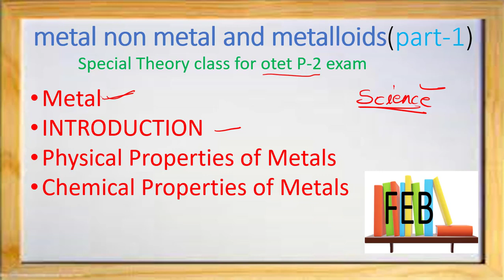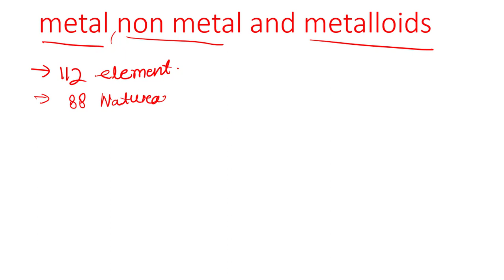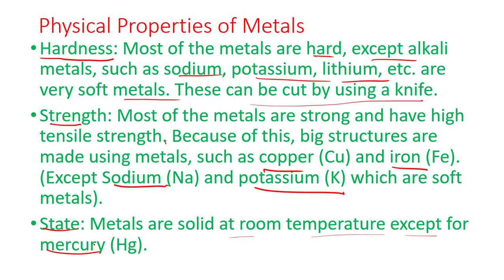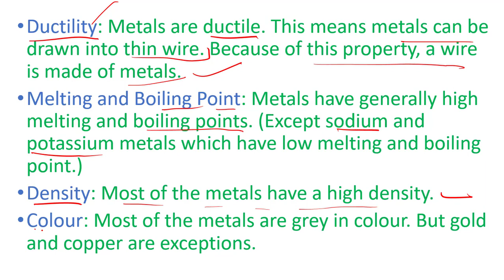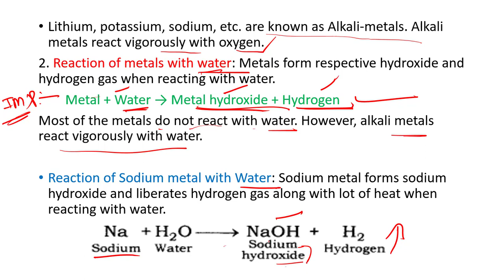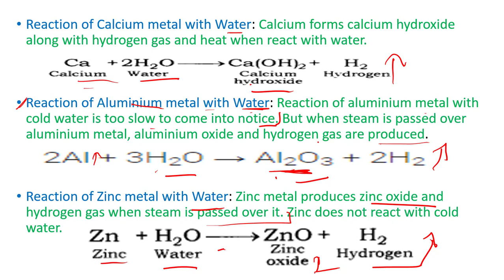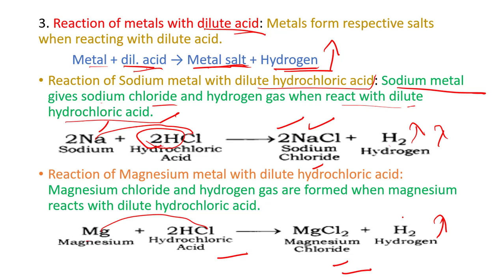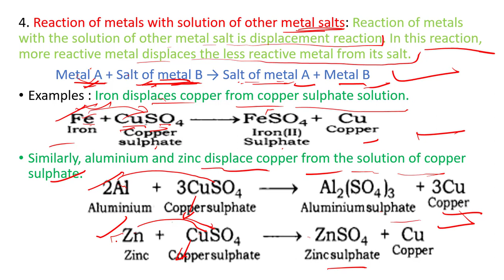metal non metal and metalloid for otet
special for OTET paper-2 exam